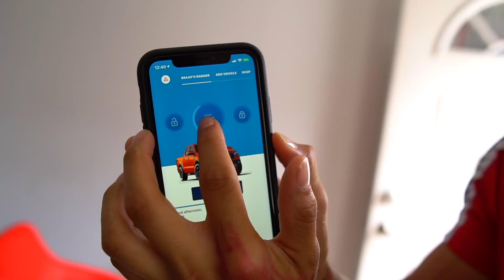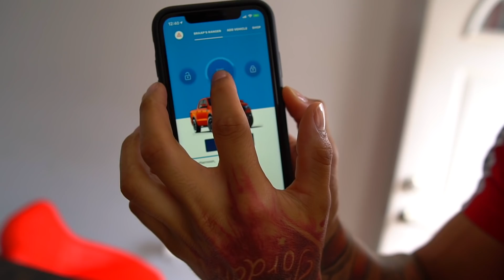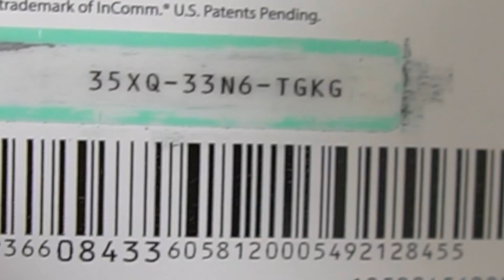NO WAY 2020 YZ450F ! | BRAAP VLOGS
[WE ARE FINALLY GETTING TO SEE THIS BIKE IN PRSON ! ]

[Video Title]
[Video URL]